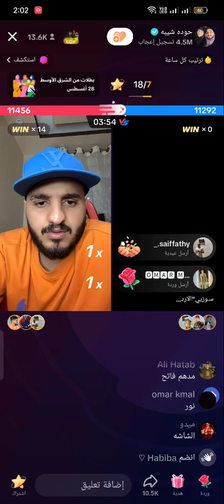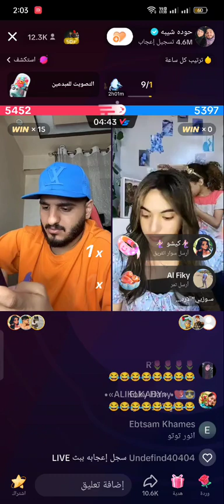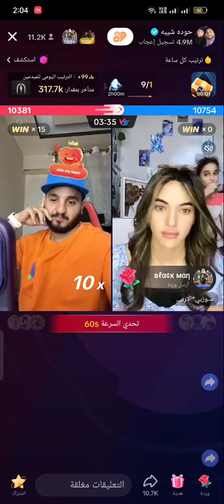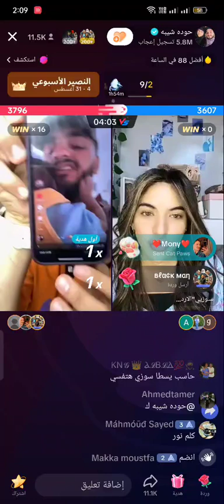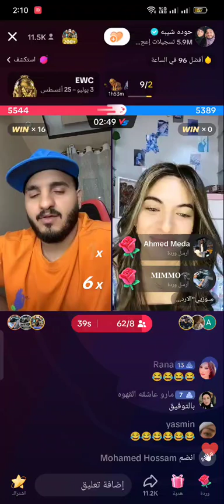لايف ضحك حوده شيبه وسوزي الاردنيه 😂😂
سوزي الأردنية احمد شيبه حوده شيبه